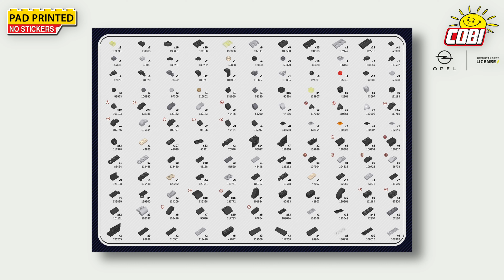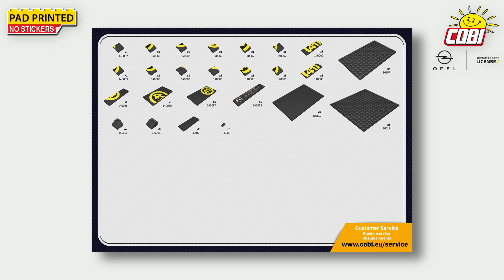(24333) Opel Rekord C Schwarze Witwe - Limited Edition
☑️🎥 NEW!
➡️ Opel Rekord C Schwarze Witwe - Limited Edition
#️⃣ COBI-24333
☑️ Cars - Scale 1:12
📏 Scale 1:12

The legendary Black Widow in a brand new automotive series from COBI! A technically advanced set in a large scale model (1:12) and 38 cm long, the Opel Rekord C sports car is released under the original license of the Opel brand. The set was designed with 2,300 elements and is distinguished by the use of a large number of only high-quality prints! We completely gave up on stickers. New elements have been designed especially for the needs of such large sets, providing additional functionalities: movable steering wheel, which turn the wheels, hinges for opening doors, body and trim elements. A brick-built engine is located under the working hood. Numerous details such as door handles, lights and clocks create a coherent whole with the perfectly reproduced characteristic shape of this vehicle.

The Limited Edition of the car is imprinted with the race number 41 on the body. The future F1 driver Niki Lauda raced with this version. The set includes an exclusive black brick base as well. The car looks great on it. The stand has a laser-engraved plate with the name of the set and an individual number of the limited edition. A paper certificate with a handwritten signature of the President of the COBI company also has an individual number in accordance with the block plate!

The model is perfect for collectors and lovers of classic cars. Clear and intuitive instructions leading through the steps and blocks packed in numbered bags make the construction process run smoothly and easily.

Opel is a German manufacturer of passenger cars, sports cars and vans, which, thanks to many successful models, have made a permanent mark in the history of the automotive industry. A breakthrough car for Opel, which in the mid-range segment for the first time exceeded one million units produced, was the REKORD. The most famous Opel Rekord "Schwarze Witwe" was made in secret! As part of the General Motors concern, Opel was banned from racing. Nevertheless, factory workers prepared a sports version of the Rekord with a 180 HP engine. Thanks to the yellow appliqués on black paint, it was nicknamed the "Race Taxi" and "Black Widow". The car became a sensation and participated in spectacular races. As a result of bans from the GM management, the car was taken to Austria, where all traces of it were lost. Now, thanks to the COBI construction blocks, the automotive legend returns in a unique collector's edition!